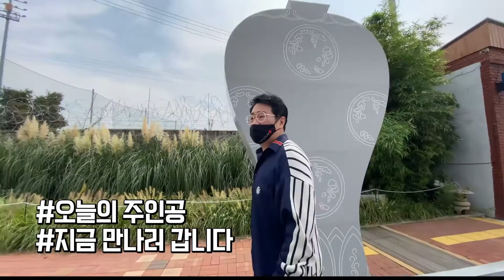[생방송 시시각각] 현장톡톡 - 56년 외길인생, 맞춤 양복 장인 1부